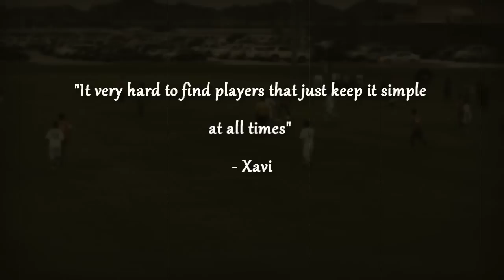Mario menjivar soccer skills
this is a small clip of me playing that a friend did for me (gato aka alex ) people know him as arronaldinho10 on youtube .